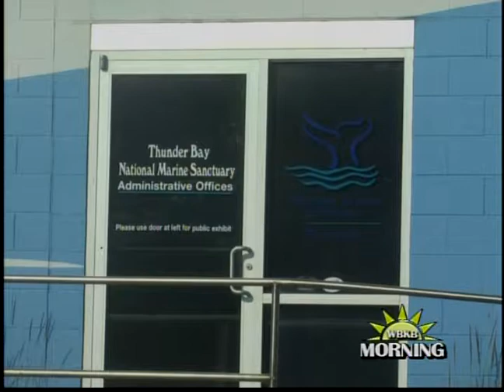Thunder Bay Reef Restoration Project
Dr. Ellen Marsden, a Fisheries Biologist from the University of Vermont, discussed the Thunder Bay Reef Restoration Project.